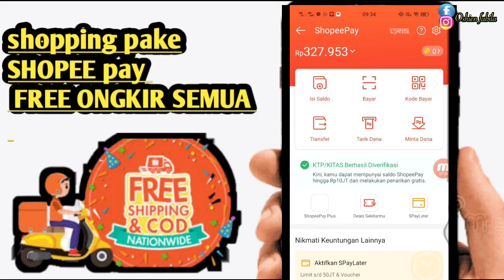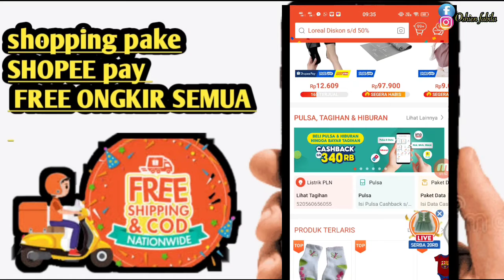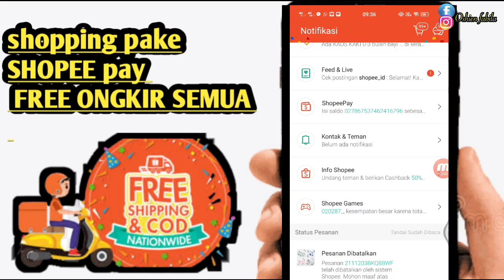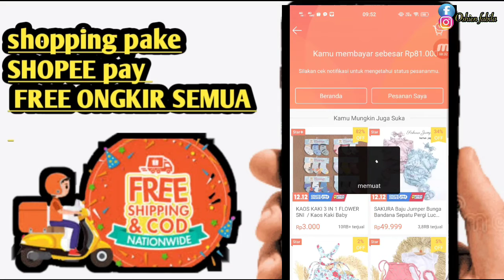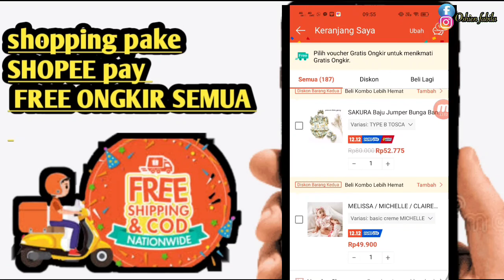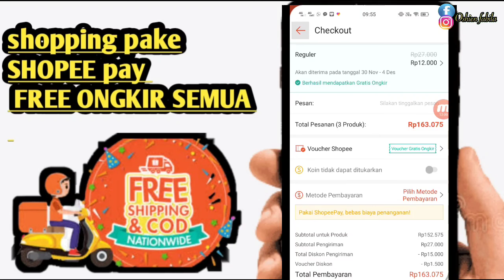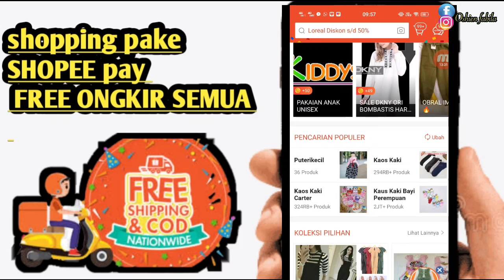CARA BELANJA SHOPPE FREE ONGKIR SEMUA